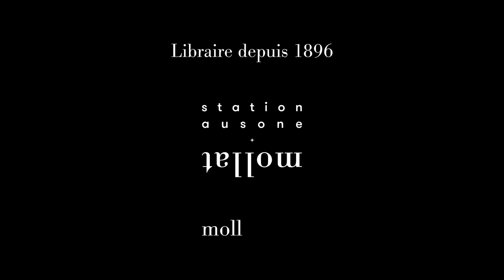Patrick Deville - Fenua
A l'occasion des Correspondances de Manosque 2021, Patrick Deville vous présente son ouvrage "Fenua" aux éditions Seuil . Rentrée littéraire automne 2021.